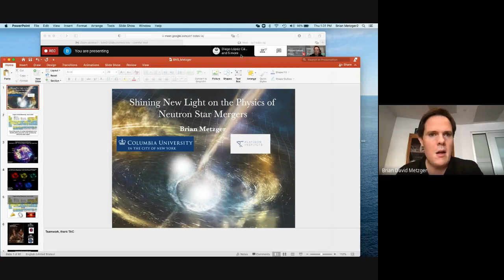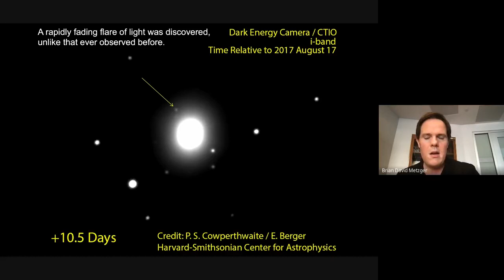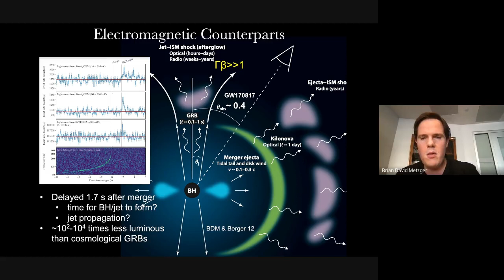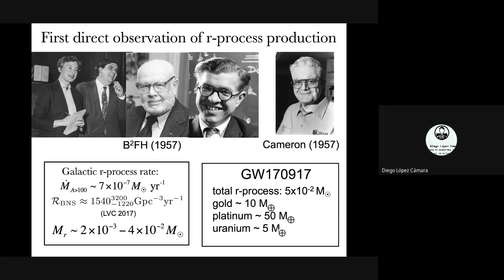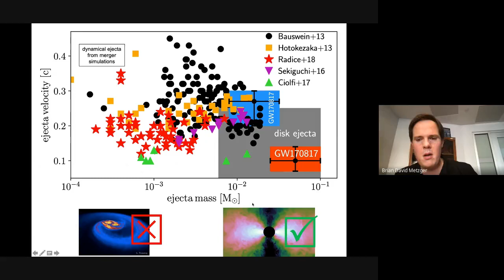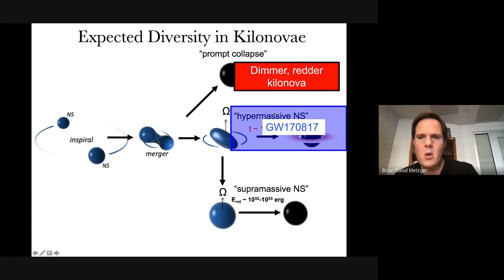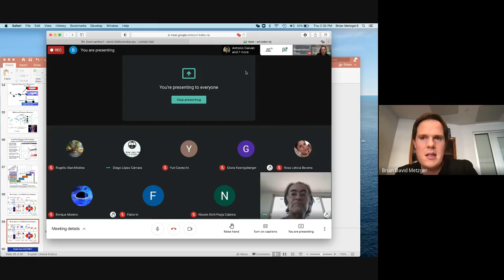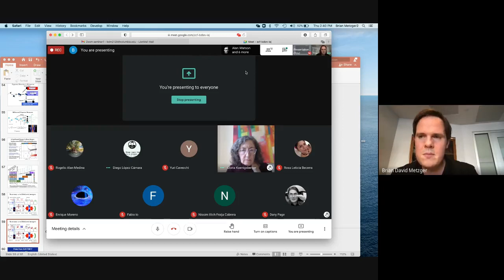Shining New Light on the Physics of Neutron Star Mergers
HEAP-2021